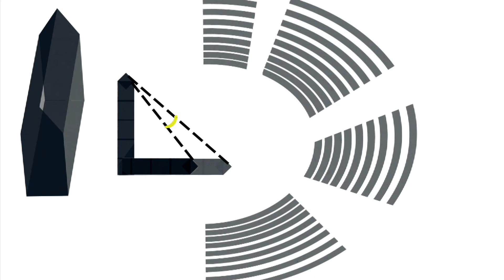Musée d'Histoire de Marseille / Pythéas calcule la latitude de Marseille